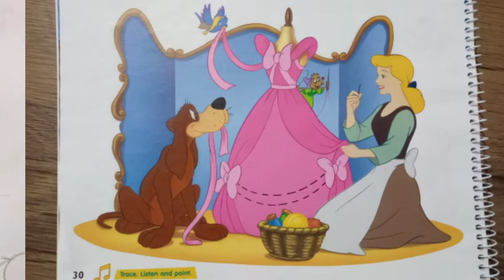G3 - Animals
Livro de inglês:
página 28, as crianças podem repetir e tocar nas imagens.
página 29 ligar os animais até as comidas.
página 30 ligar os traços do vestido.
Have  fun!!!